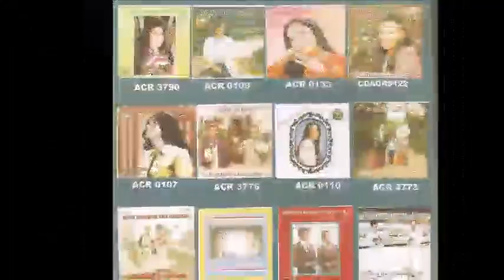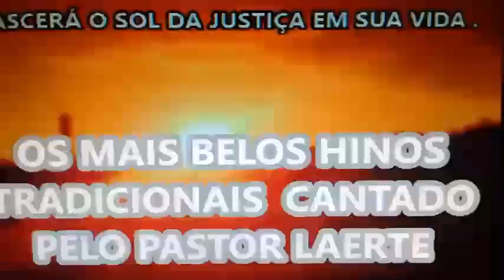CAMINHO LARGO CUIDADO canta DUO ESTRELA DALVA